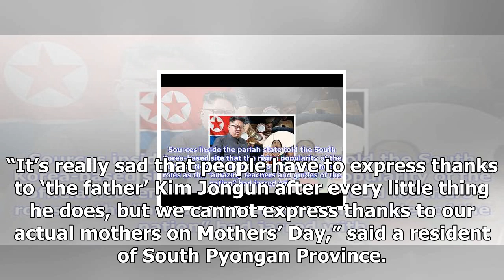24/7 news-Kim jong-un ban on drinking, singing and mothers day celebration in the wake of North Kor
News 24/7 - 24/7 news-Kim jong-un ban on drinking, singing and mothers day celebration in the wake of North Korea sanctions

North Korean leader Kim Jong Un inspects the Sungri Motor Plan  Credit  REUTERS KCNA North Korea has reportedly banned gatherings that involve drinking alcohol and singing, in new measures designed to stifle the impact of crippling international sanctions over the hermit kingdom’s ongoing missile tests. The apparent ban on fun was reported by South Korea’s National Intelligence Bureau during a closeddoor briefing to parliamentarians on Monday. “Pyongyang has devised a system whereby party organs...

© News 24/7